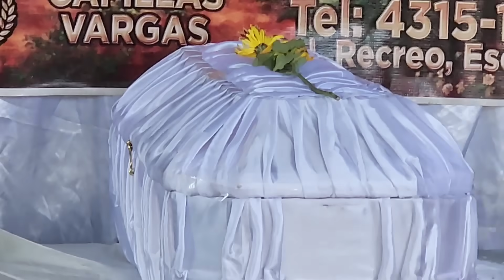Lamentable Noticia😭Bebé F4LL3ClÓ Su Madre Llora Desconsoladamente No Hay Dinero Para Gastos